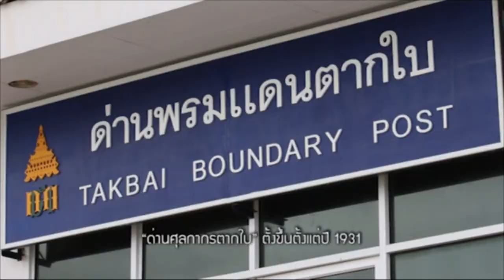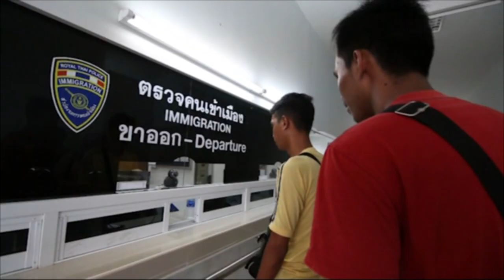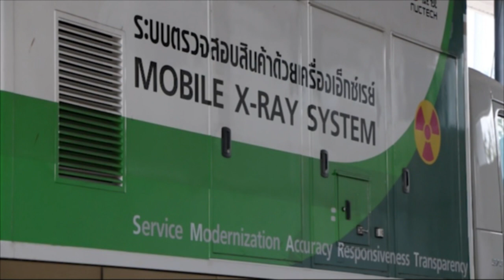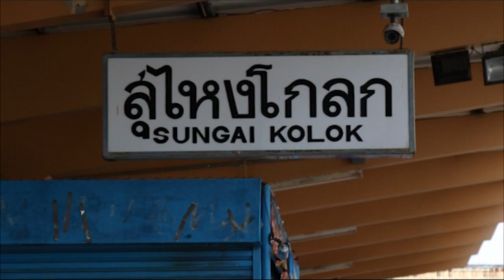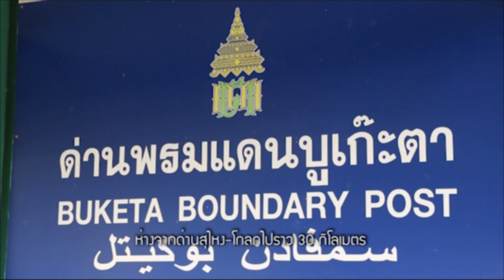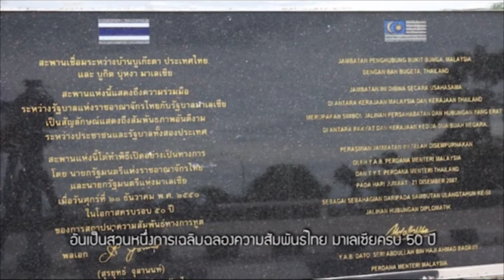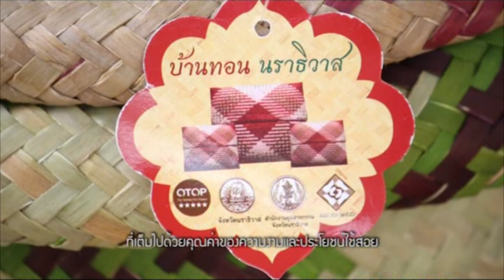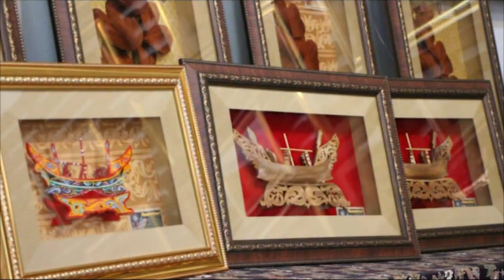Muang Thai Di Di Ep 8 new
Muang Thai Di Di